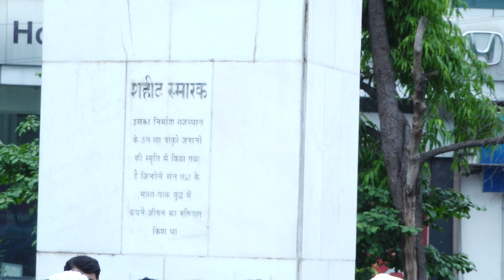Jaipur me yeh kya ho gya?bhimrudan Jaipur nb channel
Bhim rudan Yatra
Untouchability free India
We have a Dream
SANAND GHADIYA CHOK (BABSAHEB STACHYU VISIT)